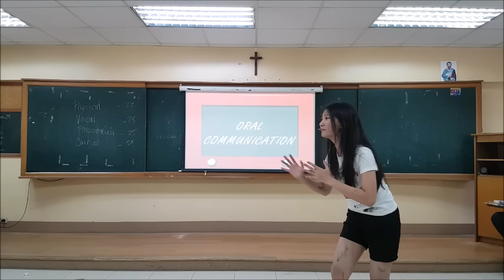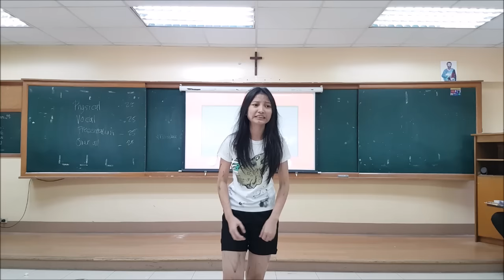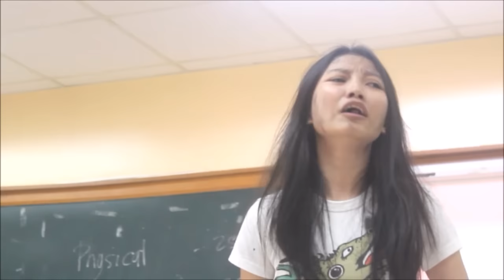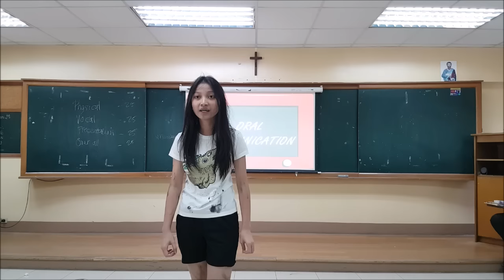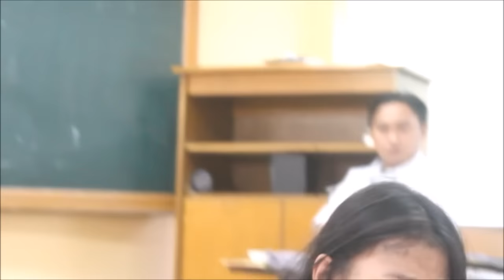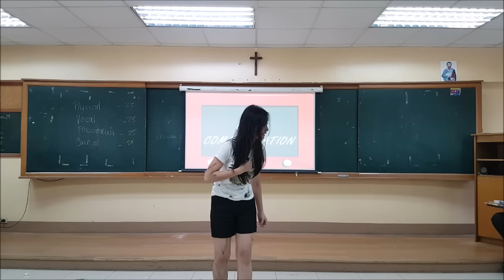"Am I to be blamed?" by Sophia Athena Ramos